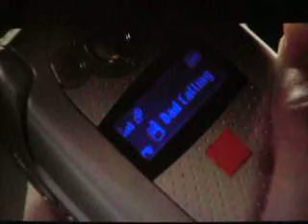Holby City (5) The Extra Mile - 12.02.2008